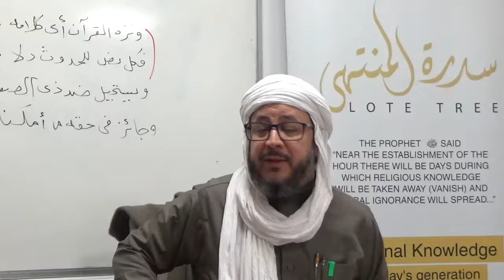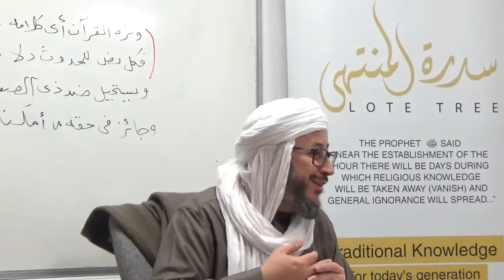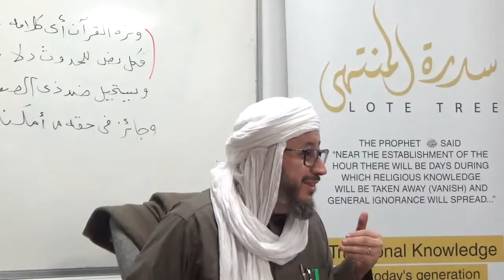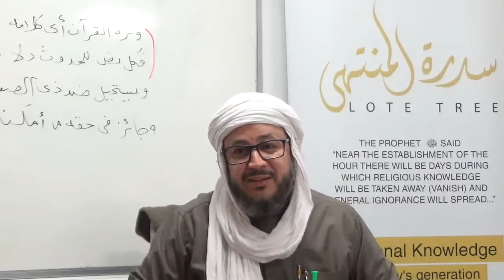Our Americanisation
Excerpt from a class by Shaykh Ahmed Saad on Al-Jawhara at-Tawheed in Milton Keynes.  The excerpt is from a discussion on the historic need for kalaam.